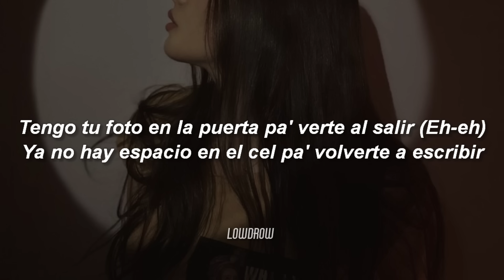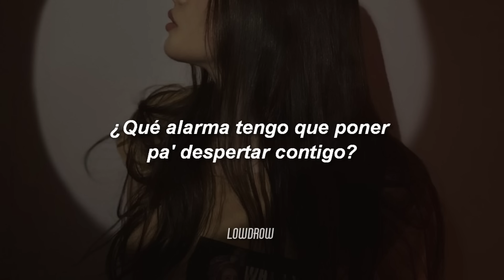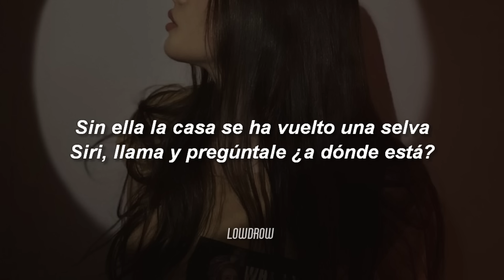Romeo Santos, Chris Lebron - SIRI 💔|| LETRA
🎵 Romeo Santos, Chris Lebron - SIRI

[Letra de "SIRI"]

[Intro: Chris Lebron]
Oye, Siri, ¿cómo estás?
Nada mal, gracias por preguntar

[Verso 1: Chris Lebron]
Tengo el cuaderno repleto de carta' pa' ti, hey
Las cosa' que de aquel tiempo no supe decir
Tengo tu foto en la puerta pa' verte al salir (Eh-eh)
Ya no hay espacio en el cel pa' volverte a escribir

[Coro: Chris Lebron]
Siri, llámala y dile que, yeah
Que vuelva' (Uh, ah-ah), mmm-mmm
Sin ella la casa se ha vuelto una selva
Siri, llama y pregúntale, yeah, mmm, ¿dónde está?" (Oh-ah-ah)
Que recuperé la virginidad, haciendo el amor con la soledad, eh

Estas cuatro paredes se ríen en mi cara
La cama la tengo de adorno, no puedo dormir
Si la vida te pasa factura, ¿dónde es que se paga?
Yo no sé qué te hice, ¿por qué te fuiste en silencio?
¿Qué alarma tengo que poner pa' despertar contigo?
Suplicando por las redes, soy el más viral
Nuestro apartamento tiene una peste a agonía
¿De qué vale un techo si ya no es un hogar?
Y llevo la computadora loca googleando sobre ti
Ahora vuelvo a pedir

[Coro: Chris Lebron & Romeo Santos, Ambos]
Siri, llama y pregúntale, yeah, ¿a dónde está?

[Post-Coro: Chris Lebron & Romeo Santos, Chris Lebron]
Ay-ay-ay, ay-ay-ay-ay-yo
Ay-ay-ay, ay-ay-ay-ay-ya (Ah-ah-ah)
Siri, llámala

Antes de quedar bloqueado (Uh)
Permíteme un beso, un último adiós
Pero si te molesta mi voz
Tengo una mensajera

Siri, llámala y dile que
Siri, llama y pregúntale ¿a dónde está?

[Outro: Romeo Santos & Chris Lebron]
Regresa a dónde más te quieren
The Golden Boy, yeah

LowDrow